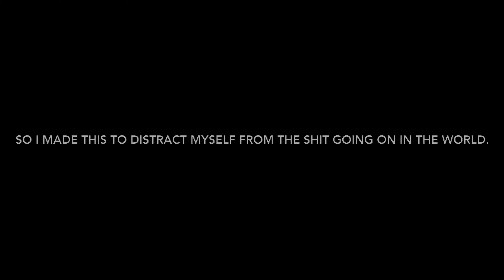Transit Music Video #44 (4K)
The song is "TEMPTATION" by Joey Bada$$, off the album "ALL-AMERIKKKAN BADA$$".

I've been feeling kinda hopeless lately, mainly due to the COVID-19 pandemic and the recent battle going on for justice in our communities. My heart goes out to all the frontline workers of the COVID-19 pandemic, and to all the front line protesters who are currently fighting for justice.

This is 100% the most political I've gotten on this platform, but only because enough is enough, and now it's the time for action. That being said, I've included a few links in the description: the first one is probably the most important, and the other links are just donation links I wanted to highlight. Please share the links below, and I understand if you can't donate, but at least sign a few petitions: you can sign most through any kind of online account.

Needless to say, if my actions anger you or if you feel so appalled by me posting all of this, then by all means, unsubscribe, block me, hate me, do whatever. I'm taking a stand for what's right and it's a stand I wholeheartedly believe in.

TL;DR: I have a bunch of links at the bottom pertaining to helping the Black Lives Matter movement, please check them out.
Ways you can help the BLM movement (including links to petitions, hotlines for protesters, etc)